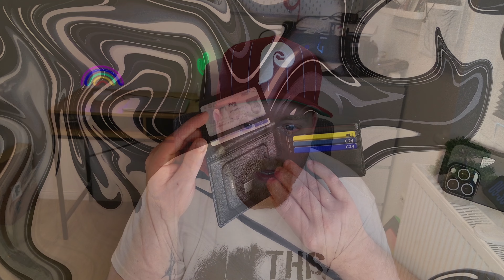ESR Geo Wallet im Test: Smartes Portemonnaie mit Find My